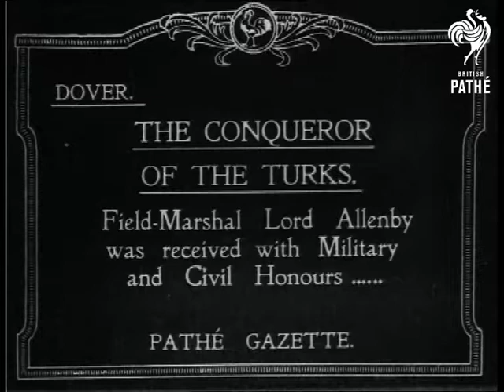Lord Allenby Arrives Back In England (1919)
Item title reads: "Dover - The Conqueror Of The Turks - Field Marshal Lord Allenby was received with Military and Civil Honours

Dover, Kent & Victoria Station, London.

MS. Rt. Hon. Viscount Allenby, C in C Egypt G.C.B. G.C.M.G. with officers at Dover. LS. Inspecting Guard of Honour. MS. In car with Mayor of Dover. MS. The arrival at Victoria Station -

Inter title: "at Victoria station the gallant Field Marshal was welcomed by the Earl of Athlone on behalf of the King."

MS. Lord Allenby and Earl of Athlone. LS. Allenby inspecting guard.
 FILM ID:198.04